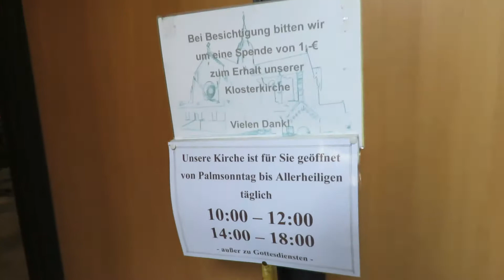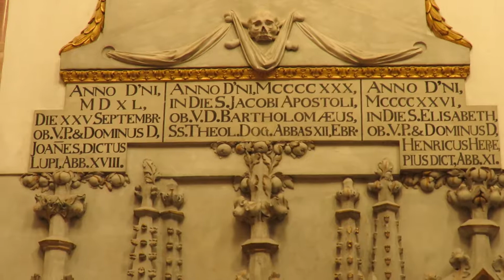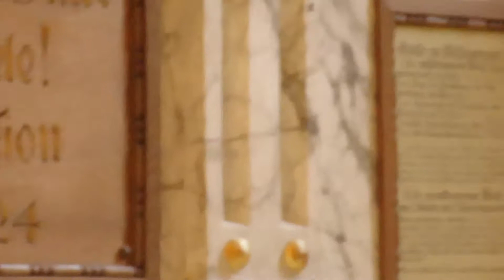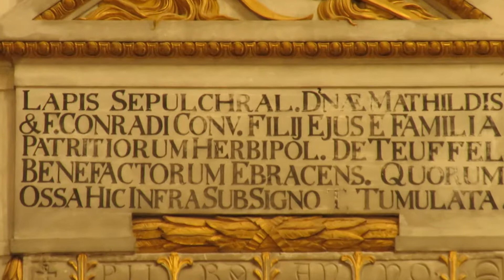Walking through the Klosterkirche in Ebrach in Bavaria Germany !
This church was build in 1127. Here is an article about this church history and the town !